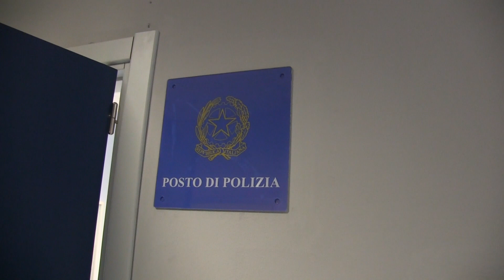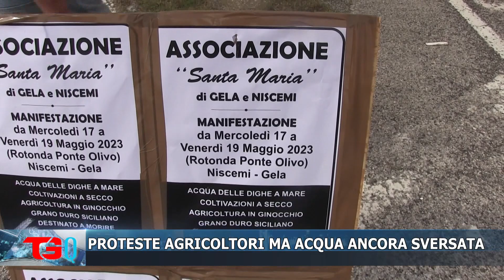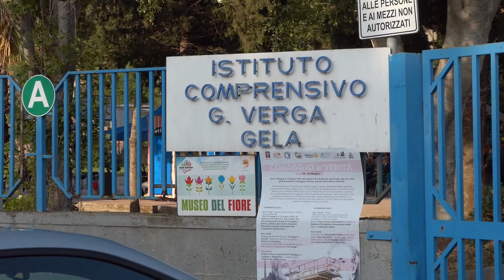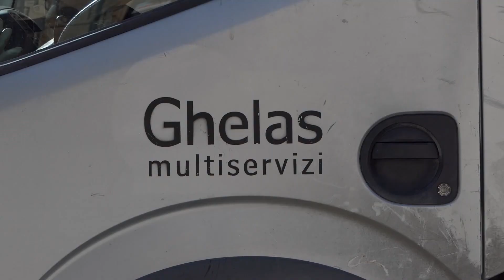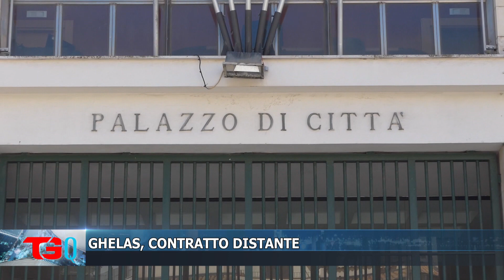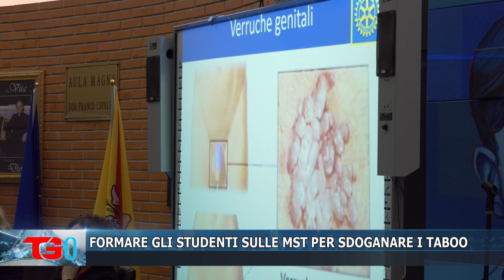TG QUOTIDIANO 24 MAGGIO 2023